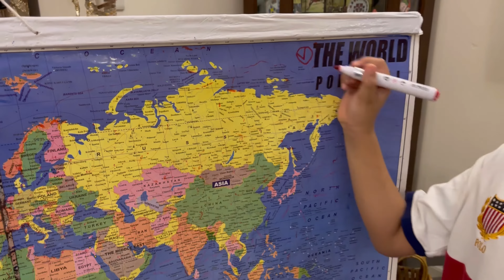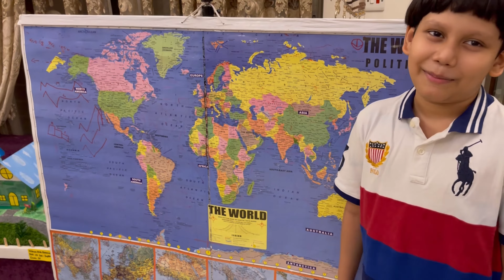Prediction on French Presidential Election 2022!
Video taken on 24 April 2022